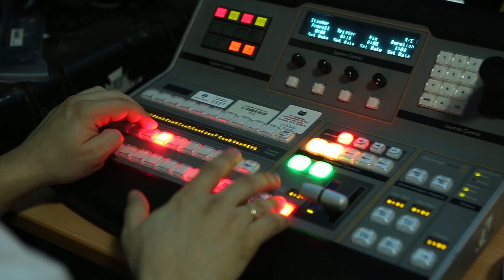Область спорта. Выпуск 28